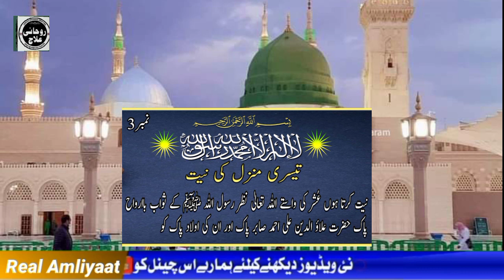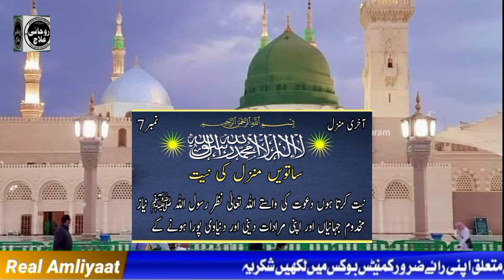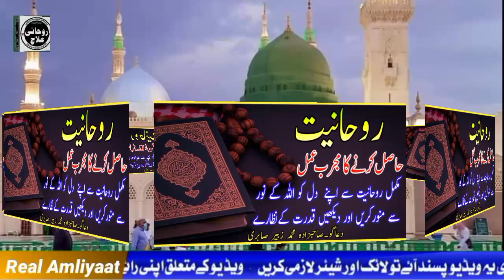Rohaniyat ka wazifa in urdu | روحانیت حاصل کرنے کا مجرب وظیفہ | Real Amliyaat